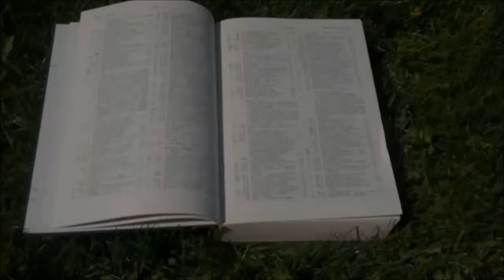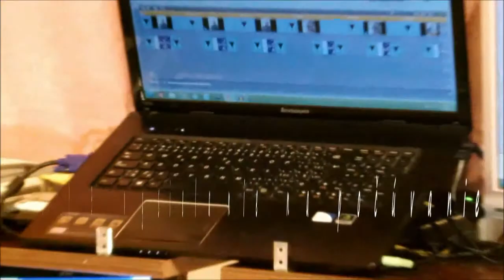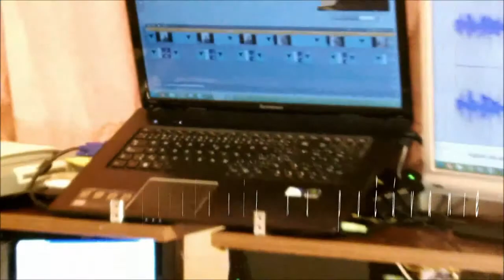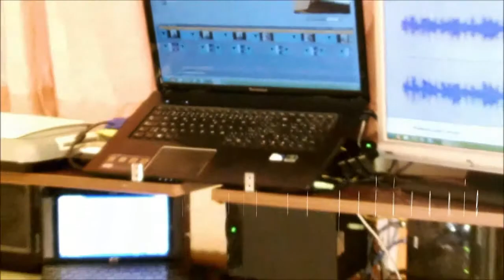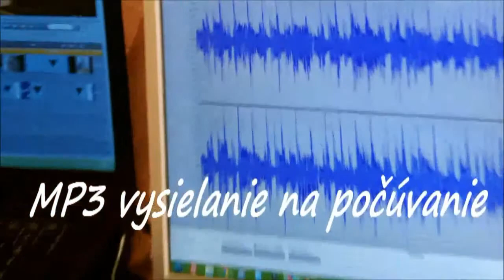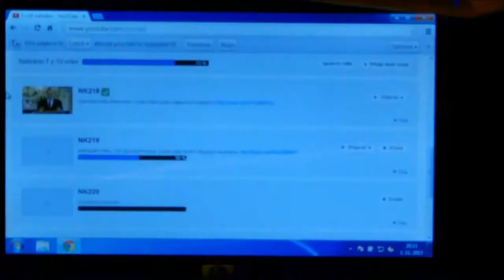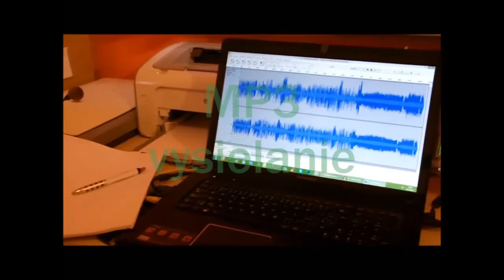Najväčšie prikázanie (Mk12:28-31) - Doc. ThDr. Pavel Hanes, PhD. - Nasleduj Krista 5